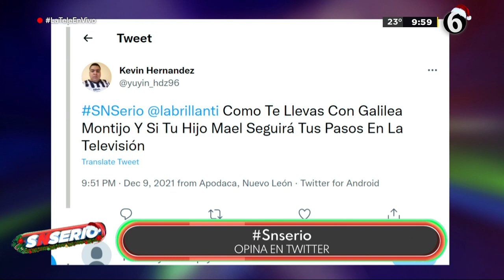¿Enemiga de Galilea Montijo? | SNSerio